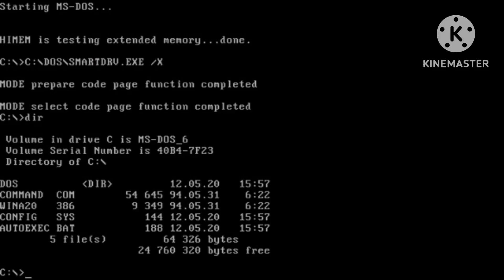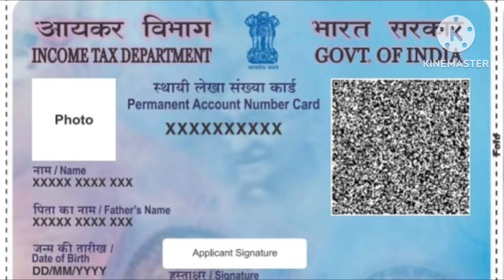LIST OF COMPUTER RELATED ACRONYMS AND THEIR FULL FORMS - USEFUL FOR THE COMPETITIVE EXAMS - PART - 2